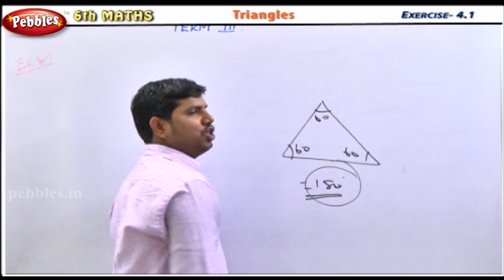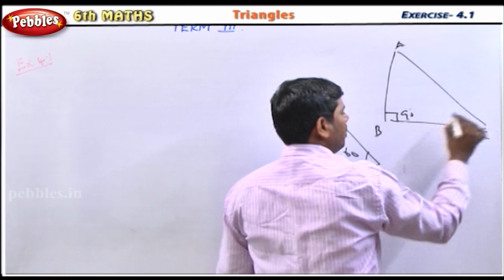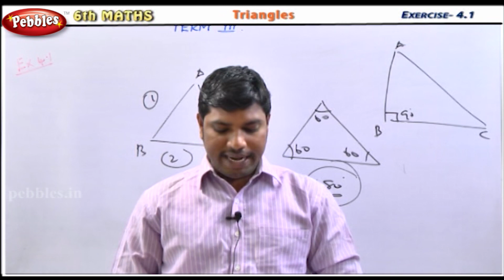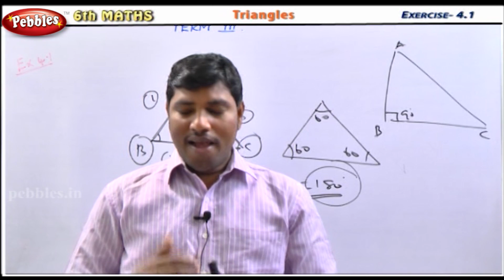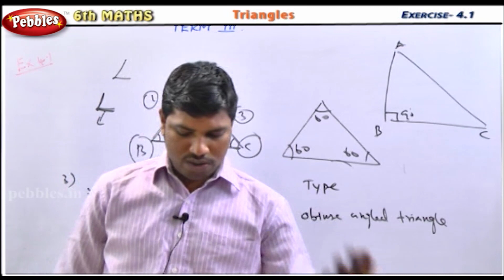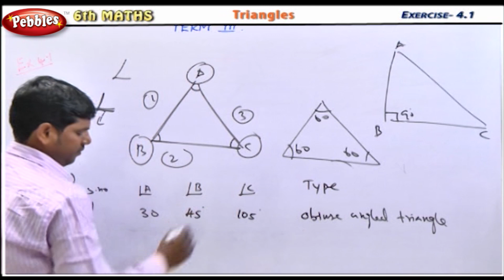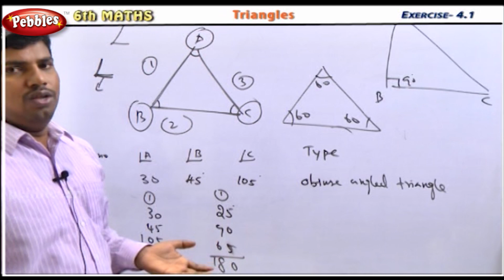Triangles || Exercise-4.1(Part-1) || 6th Std Mathematics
Term-1
1.Number System
2.Measurements
3.Geometry

Term-2
1.Everyday Arithmetic
2.Algebra
3.Measures of Time
4.Geometry-Angles Practical Geometry

Team-3
1.Integers
2.Triangles
3.Expressions and Equations
4.Perimeter and Area
5.Statistics